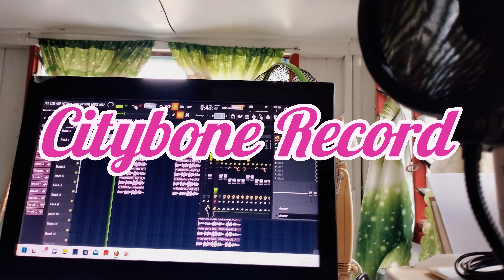Teu 'Alu 'O Tala - Filipe Fifita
Taha pe 'ae ngaahi ngaue na'e malava ke fakahoko. Moe talamonu ke mou ma'u ha sapate fonu kelesi'ia